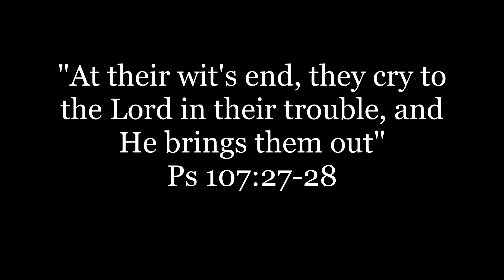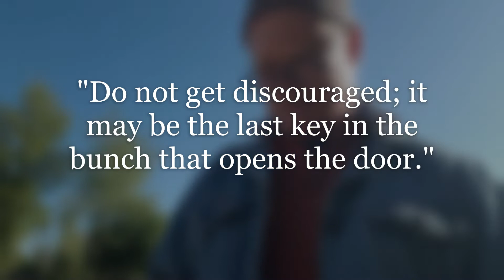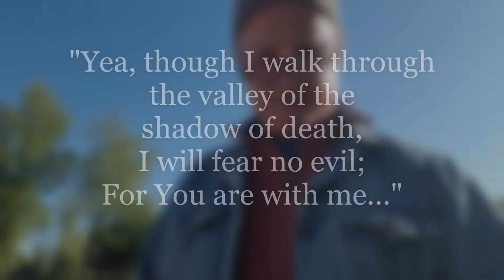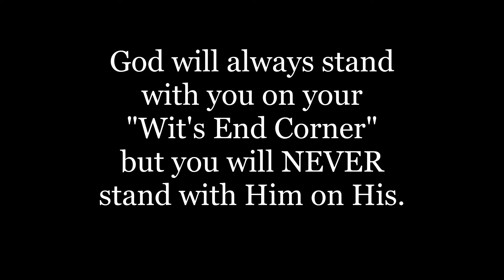Devotional- Streams In The Desert- "Wit's End"